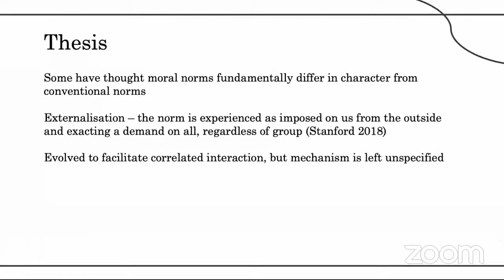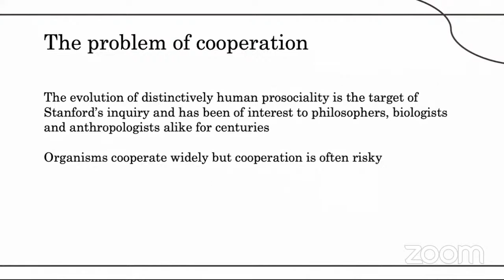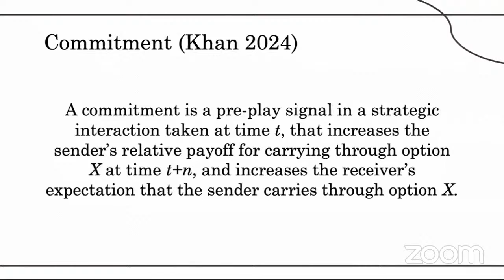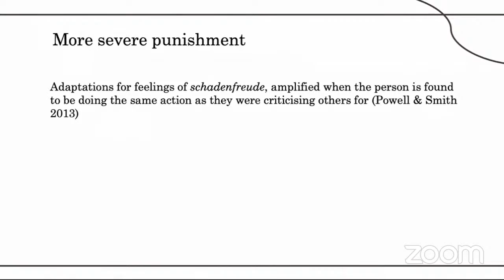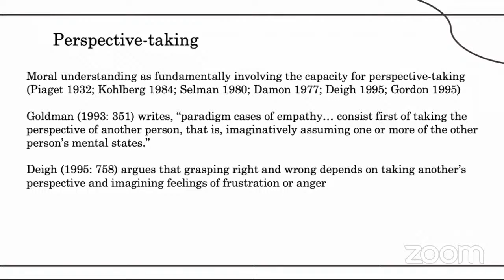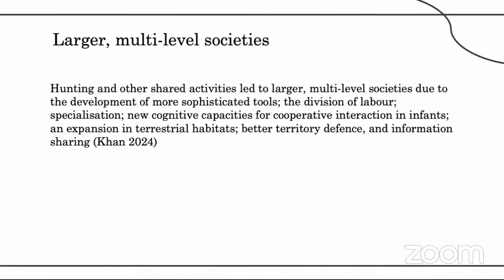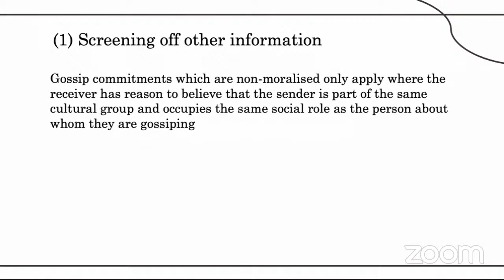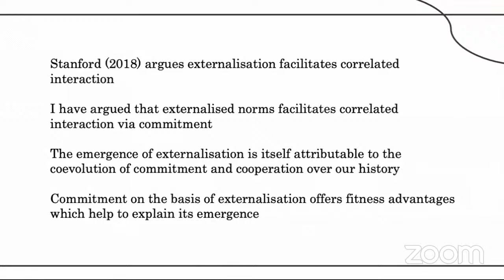LTT: Saira Khan - A commitment account of normal externalisation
Abstract:

It has been argued that moral norms fundamentally differ in character from conventional norms. One of the distinctive features of moral norms is thought to be their externalised character. To say that a norm is externalised is to say that it is experienced as imposed on us from the outside and exacting a demand on all, regardless of their group (Stanford 2018). Stanford (2018) argues that externalisation evolved to facilitate correlated interaction among cooperators. However, he failed to specify the precise means of correlated interaction. In this paper, I argue that the mechanism behind correlated interaction on the basis of externalised norms is commitment. I offer a commitment account of the emergence of externalised norms that situates their evolution as part of a coevolution of commitment and cooperation over human history.